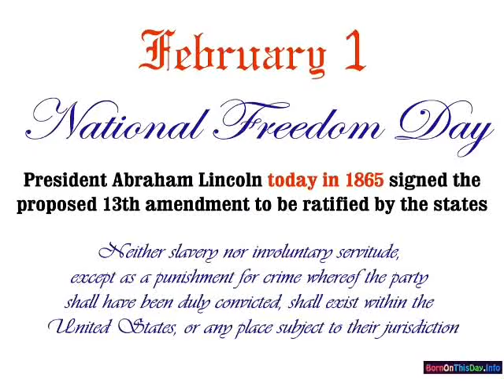sada sohna pakistan khudian khas kasur.wmv